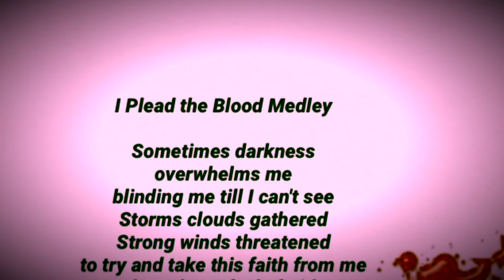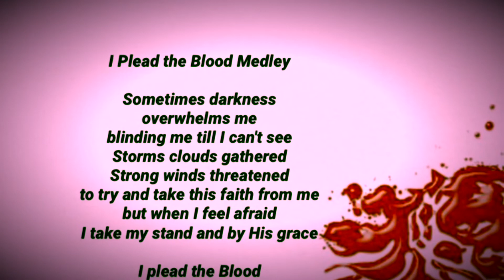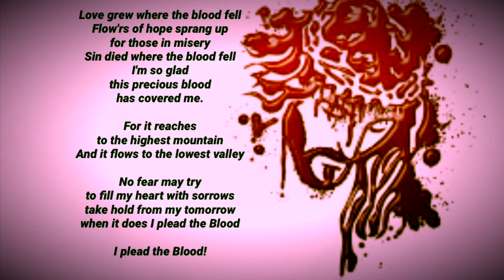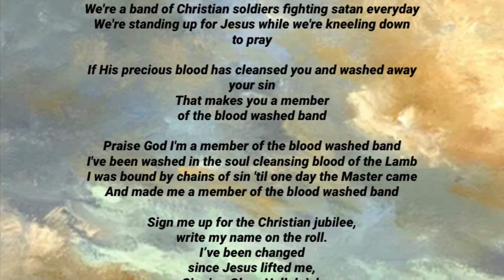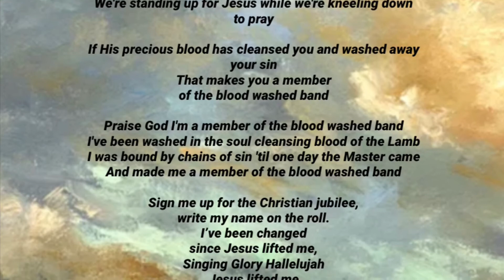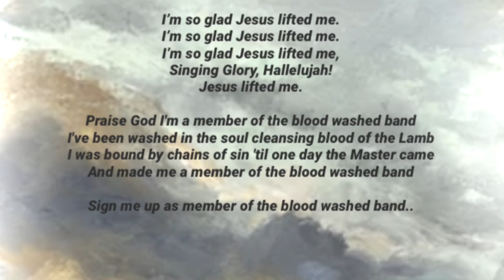I Plead The Blood Medley/ Blood Washed Band Medley- Mike Speck Trio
From It's Still The Cross- Songs for the Soul Winning Church- Compiled by Mike Speck , Arranged by Mike Speck, Lari Goss and Danny Zaloudik , Orchestrated by Lari Goss (1997).

From The Very Best of Mike Speck- Songs for the Soul Winning Church (2000).

I Plead The Blood with Love Grew Where The Blood Flow and The Blood Will Never Lose Its Power- 00:00
Words & Music by Charles Bosarge , John Stallings, Andrae Crouch
Arranged by Mike Speck, Lari Goss and Danny Zaloudik
Orchestrated by Lari Goss
Performed by Mike Speck Trio: Mike & Faye Speck, Tammira Daugherty

Studio Vocalist: Leann Albercht, Terry Blackwood, Lisa Cochran, Gail Farrell, Rick Gibson, Stephanie Hall, Mark Ivey, Marabeth Jordan, Bonnie Keen, Kirk Kirkland, Ellen Musick, Gary Robinson, Leann Steinhauer

Blood Washed Band with Sign Me Up and I'm So Glad He Included Me-
Words & Music by Savannah Foust , Traditional, 03:52

* Jesus Photo from RadiantInspiration121

I Plead the Blood Medley

Sometimes darkness
overwhelms me
blinding me till I can't see
Storms clouds gathered
Strong winds threatened
to try and take this faith from me
but when I feel afraid
I take my stand and by His grace

I plead the Blood
and trust the work that mercy does
There's no power greater
than His love
No fear may try
to fill my heart with sorrows
take hold from my tomorrow
when it does I plead the Blood

Love grew where the blood fell
Flow'rs of hope sprang up
for those in misery
Sin died where the blood fell
I'm so glad
this precious blood
has covered me.

For it reaches
to the highest mountain
And it flows to the lowest valley

We're a band of Christian soldiers fighting satan everyday
We're standing up for Jesus while we're kneeling down to pray

If His precious blood has cleansed you and washed away your sin
That makes you a member
of the blood washed band

Praise God I'm a member of the blood washed band
I've been washed in the soul cleansing blood of the Lamb
I was bound by chains of sin 'til one day the Master came
And made me a member of the blood washed band

Sign me up for the Christian jubilee,
write my name on the roll.
I’ve been changed
since Jesus lifted me,
Singing Glory Hallelujah
Jesus lifted me

I’m so glad Jesus lifted me.
Singing Glory, Hallelujah!
Jesus lifted me.

Sign me up as member of the blood washed band..